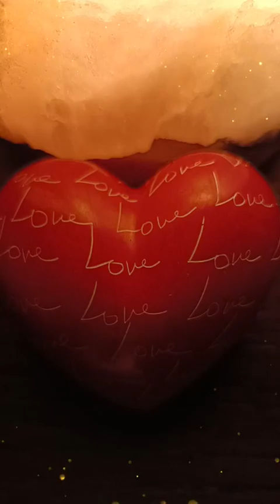979 - Time of Self Appreciation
979 - Time of Self Appreciation